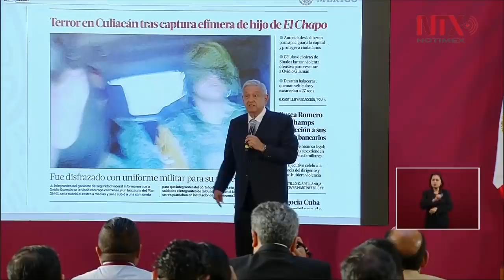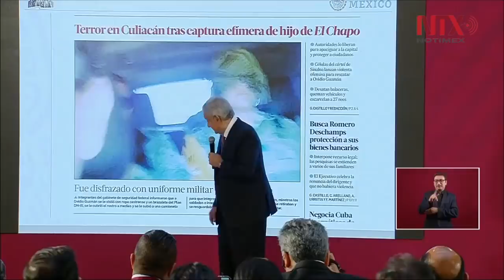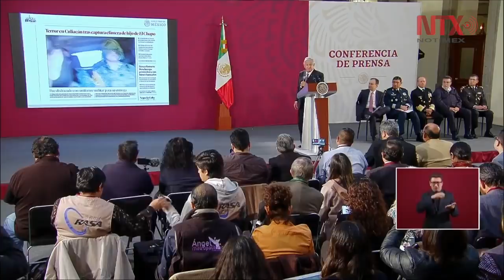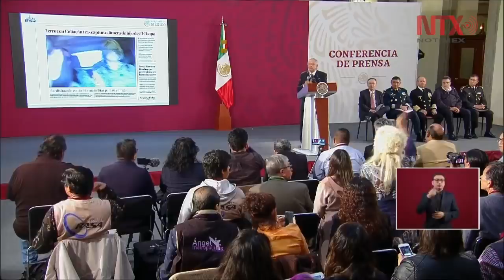Conferencia de Prensa de AMLO, 31 octubre 2019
El presidente Andrés Manuel López Obrador indicó que en el caso del operativo para capturar al hijo de Joaquín “El Chapo” Guzmán, México no recibió ninguna instrucción por parte del gobierno de Estados Unidos, y que la decisión de liberarlo posteriormente se tomó en el grupo encargado de atender este tipo de dispositivos.